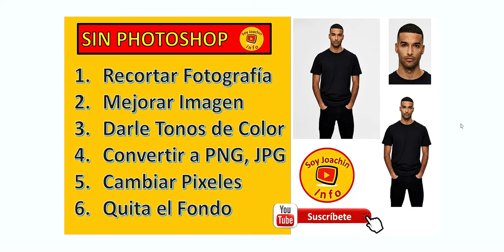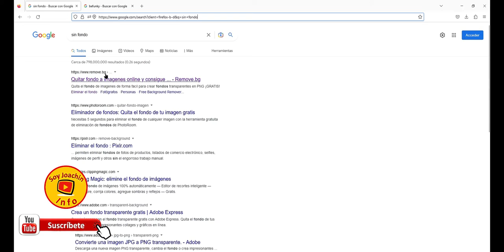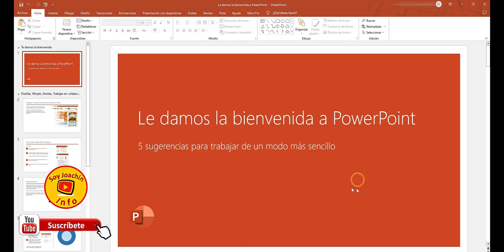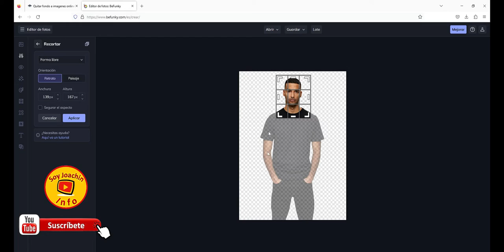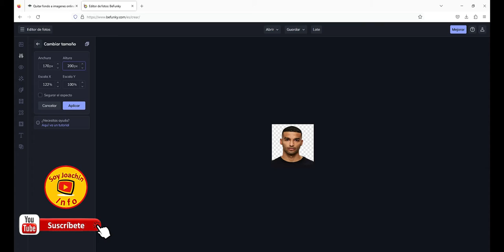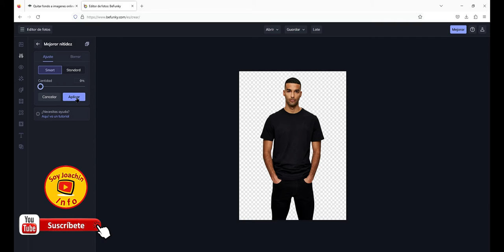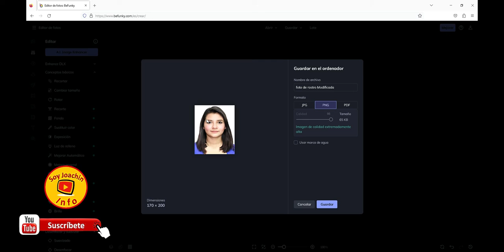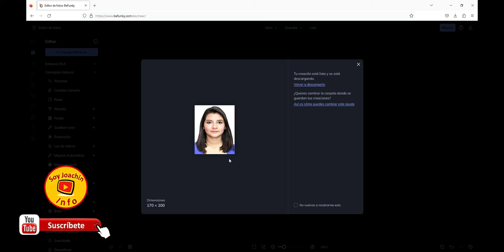Cambiar tamaño y resolucion de fotografia Pixeles Colores para la Naval